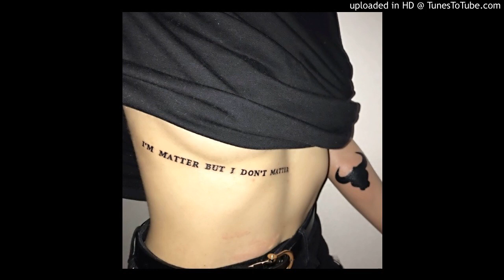[free] snot x wifisfuneral type beat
all beats are free for non-profit use only

FREEX, Ski Mask the Slump God Type Beat, Ski Mask the Slump God, Travis Scott Type Beat, Travis Scott , Distortio, Distortion Type Beat, Lil Peep,
6 dogs instrumental 2019, instrumental 6 dogs, crypt, morteh, instrumental 6 dogs 2019, lil xan instrumental, lil xan instrumental 2019,
smokepurpp typew beat, mexicodro, wondagurl, ski mask type beat, nascar, purpdogg, chxpo type beat, xxxtentacion type beat 2019, future type beat 2019,
21 savage type instrumental 2019, xxxtentacion type instrumental 2019, future type instrumental 2019, 21 savage type beat, drake type beat, xxxtentacion type beat,
yung lean, sbe, chillwave trillwave, lil uzi vert, tm88, ski mask the slump god type beat, smokepurpp type beat, lil pump 2019,
808 mafia, tm88 type beat, southside type beat, free southside type beat, mask off type beat, bad and boujee type beat, beats 2019,free beats instrumental,
free beats no tags,free beats 2019 nfree beats to use,free beat with hook,free beat instrumental,asap rocky type beat,asap, cowbelly, nascar aloe,
bones type beat, Drake, Drake 2019, Drake Type Beat, Drake
 Instrumenta,l Drake New Album, Drake New Song, Drake, Views from the 6, Views from the 6,
post malone type beat, kodak black type beat, smokepurpp type beat, Free xxxtentacion type beat